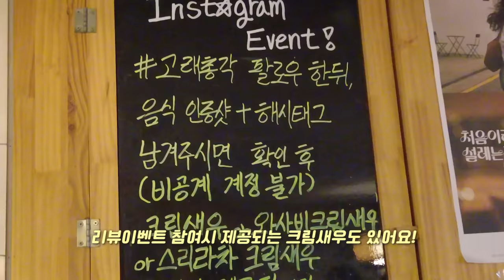광어, 도미, 연어, 문어, 도다리 식감대박 숙성회 리얼사운드 먹방 | 크림새우 | Sushi Eatingshow MUKBANG ASMR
홍사운드가 잘 먹기 위해 만든 집가락 정품 구매하는 곳
모둠회 구매한 곳(광고아님)
고래총각 (충북 청주시 서원구 서원남로 56-7)